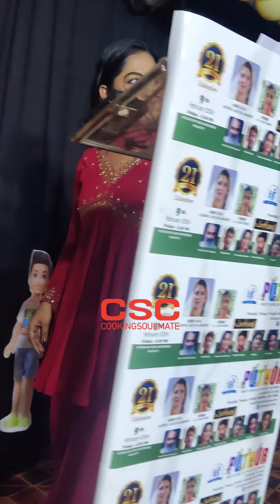അതീവ സുന്ദരിയായി പത്തരമാറ്റ് സീരിയലിലെ നവ്യ എത്തിയപ്പോൾ